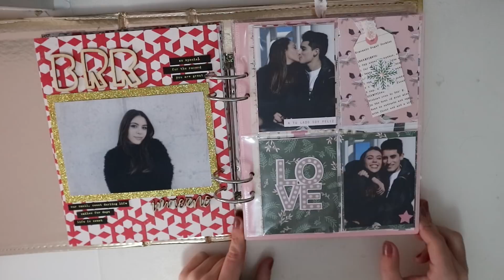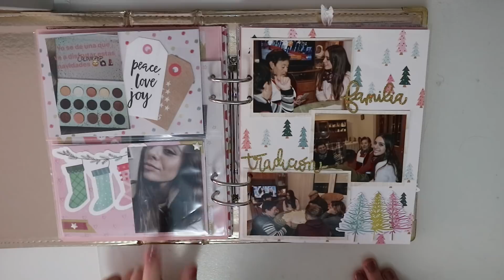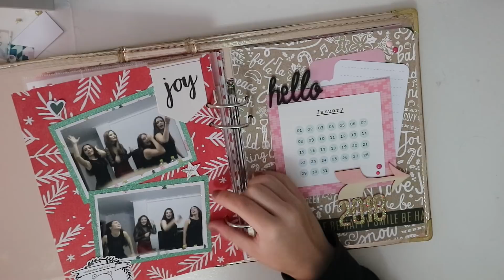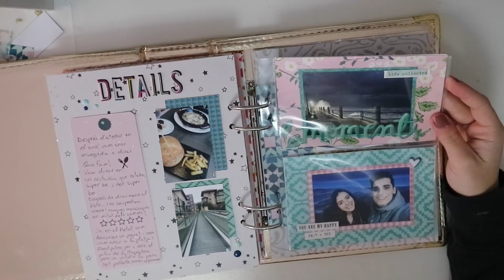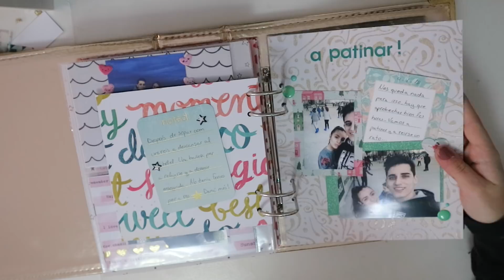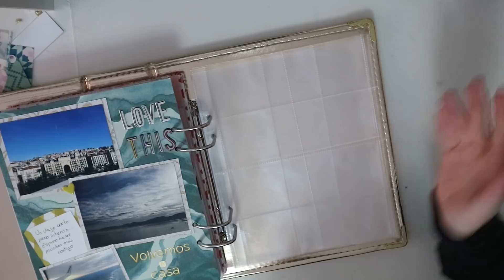Diario de navidad acabado 2017 2018 December daily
ESpero que os guste el resultado de mi diario de navidad o december dayli. Recordad que si quereis que suba un video completo al instragram teneis que decirmelo en los comentarios. Un Beso

-Papel de acuarela:

-Papel para rotuladores al alcohol:

-Rotuladores Copic A:

-Acuarelas Kuretake:

-Cinta de doble cara:

-Pegamento Nuvo delux:

-Pegamento Tombow Mono aqua:

-Cizalla y plegadera We R Memory keepers:

-Corner Chamber Azul:

-Crop a dile rosa:

-Punch board We R memory keepers (herramienta de hacer sobres):

-Kit Big shot:

-Kit herramientas básicas We R:

-Herramientas all in one  We R:

🎥 EQUIPO DE GRABACIÓN:
-Iphone 11:

-Macbook pro Apple:

-Trípode  de ventosas:

-Trípode flexible:

-Cámara Canon Eos M100:

👉🏻Recuerda:
Un Besado!